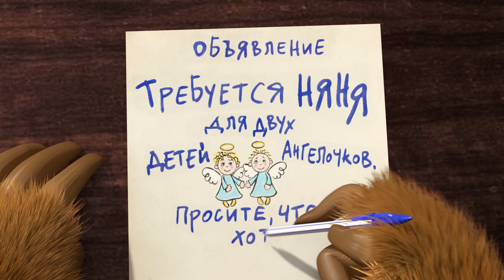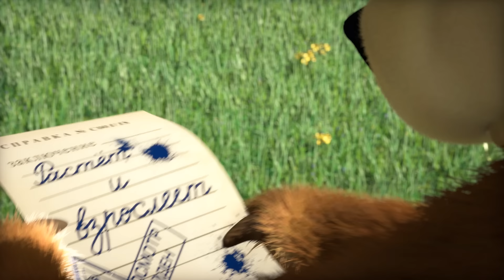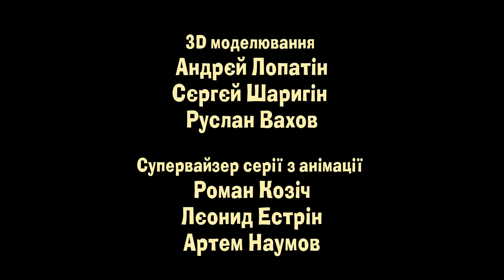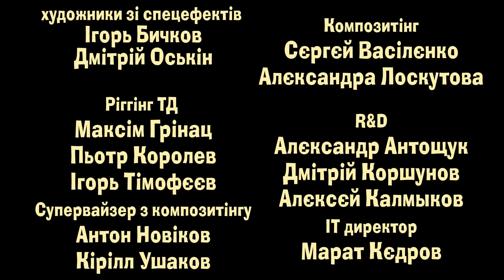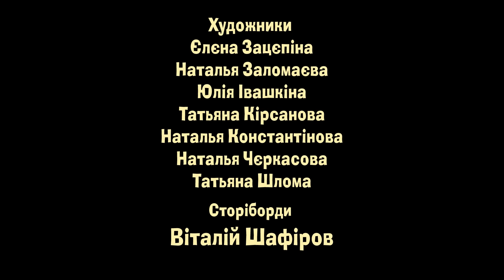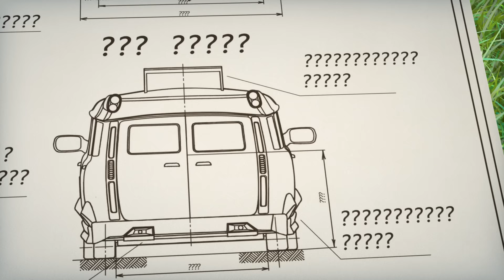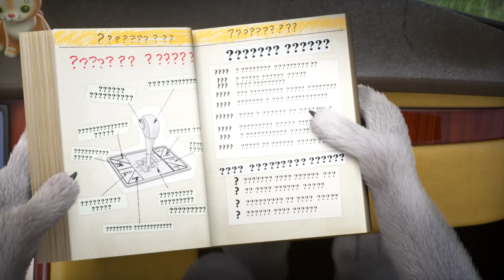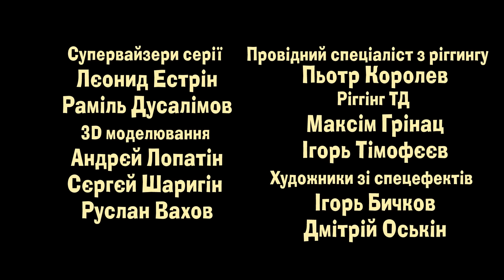Маша та Ведмідь - Всі серії підряд (серії 51-55) Masha and the Bear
Маша та Ведмідь. Збірник мультфільмів

Невловимi месники (серiя 51)
До нових зустрічей (серія 52)
Вдома краще (серія 53)
До казки на гостину (серія 54)
Із Вітерцем (серія 55)

 «Маша та Ведмідь» - це самий популярний мультсеріал для всієї сім'ї, який розповідає про дружбу колишнього циркового артиста Ведмедя і маленькою веселою хуліганки Маші, яка не дає нудьгувати не тільки йому, але і всім лісовим жителям.